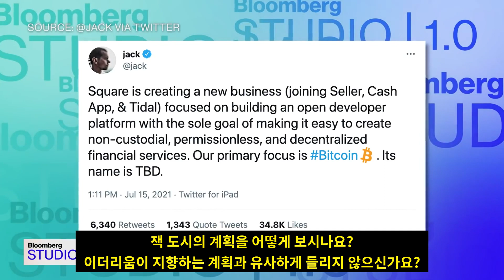이더리움의 미래, 그리고 블록체인 - 비탈릭 인터뷰 Part 2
이더리움의 킬러앱은 무엇이 될까요?
비트코인과 다른 프로젝트들에 대한 미래에 대해서도 언급하는데, 정답이 있다기 보다는 서로 지향하는 바가 다르기 때문에 다양한 관점에서의 주장을 듣는 것이 중요하다고 생각됩니다.
이야기를 듣다 보면 귀여운 면모도 좀 있는 것 같습니다 ㅎㅎ

※ 특정 종목에 대한 매도매수 추천이 아닙니다